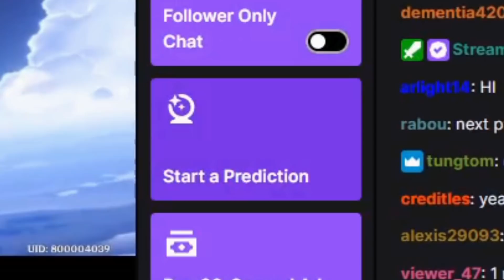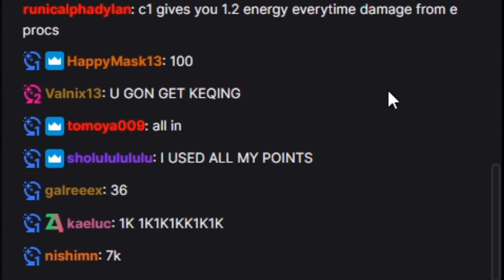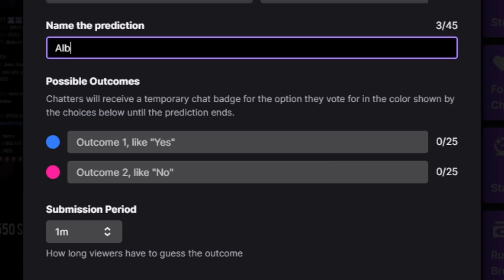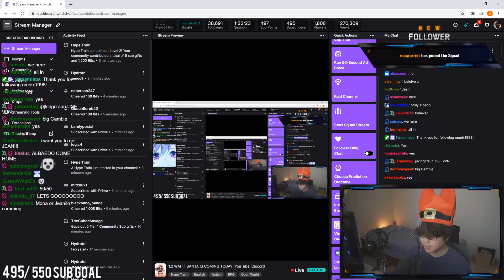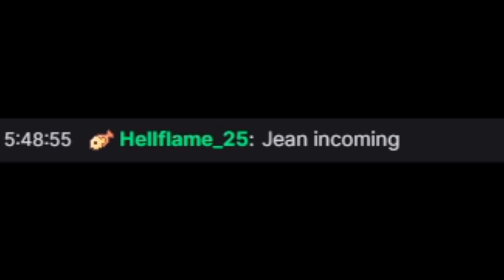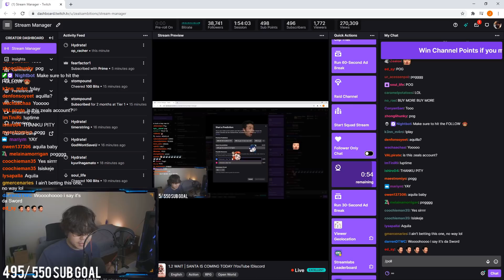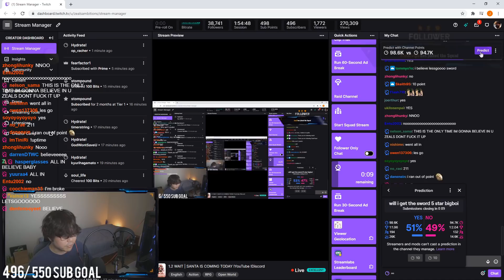Christmas Summons GONE WRONG! Genshin Impact [Ft Tsikyo] Albedo Banner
Want to show extra support? Back me on these

Sauniks - Carol Of The Bells

Check Tsikyo out!